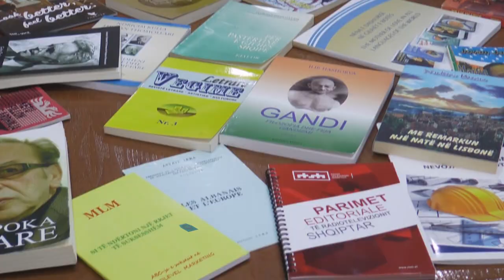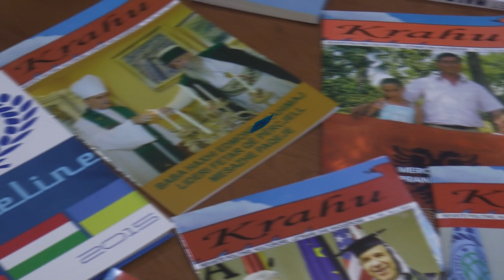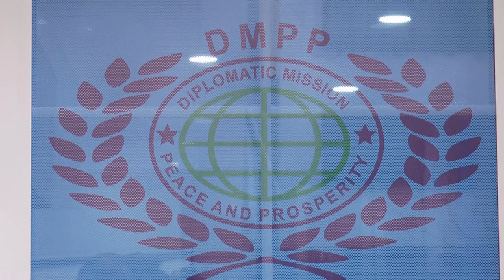Dr. Shefki Hysa and Staff of DMPP Inaugurate Global Peace Library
Diplomatic Mission Peace and Prosperity (DMPP), është organizatë ndërkombëtare lobimi e regjistruar në UN, USA, NATO, etj., në vazhdën e projekteve të ish-Presidentit Amerikan Dwight D. Eisenhower, e ideuar nga Ambasadori Amerikan Richard Holbrooke për të vepruar në Ballkan dhe në vendet në zhvillim, e regjistruar në Tiranë, Shqipëri, viti 2010, e mbështetur nga një grup diplomatësh të huaj.
Në 10 Vjetorin e vet ky Mision Paqeje realizoi dhe një nga objektivat e veta më kryesore që është themelimi, hapja dhe inagurimi i Bibliotekës së Paqes Globale në Selinë e vet në Tiranë, Shqipëri. Gjatë ceremonisë së përurimit morën pjesë shumë personalitete të Artit, Kulturës, Letërsisë, Gazetarisë, Diplomacisë, Politikës, Shoqërisë Civile, etj.
Ishin të pranishëm dhe Deputeti i Kuvendit të Shqipërisë Dr. Koçi Tahiri, Gjenerali Dedë Prenga, Këshilltar i Presidentit të Republikës, Dr. Kristo Goçi, Zëvendëskryetar i Komitetit Shtetëror të Minoriteteve, Dr. MAKBULE Çeço Ish-Z KRYEMINISTRE E SHQIPËRISË ETJ.
Diplomatic Mission Peace and Prosperity (DMPP), is an international lobbying organization, registered in UN, USA, NATO, etc., in continuation of the projects of Former American President Dwight D. Eisenhower, ideated by the late American Ambassador Richard Holbrooke to operate in the Balkans and the countries under development, registered in Tirana, supported by a group of Albanian and foreign diplomats.
10 Years DMPP!
Inaugurate Global Peace Library of DMPP!...